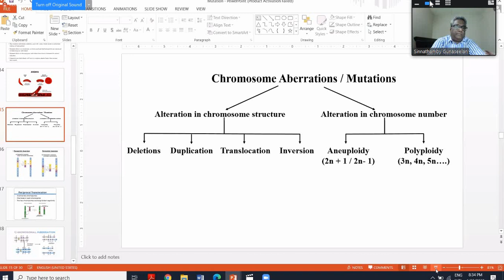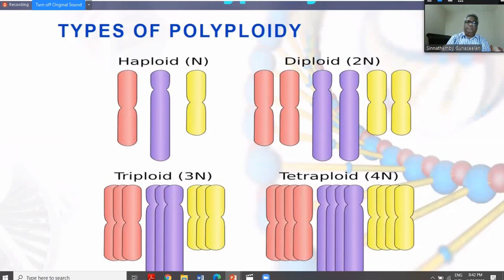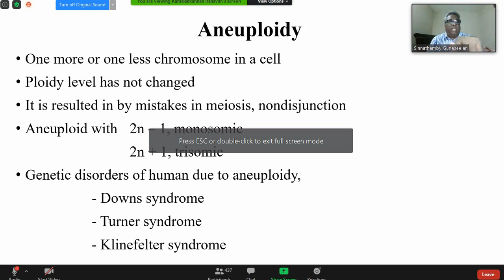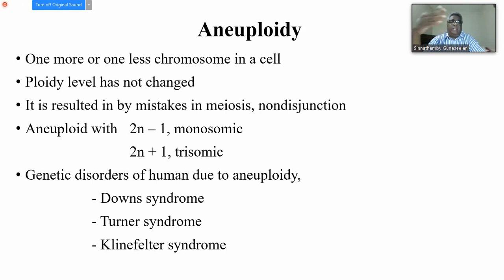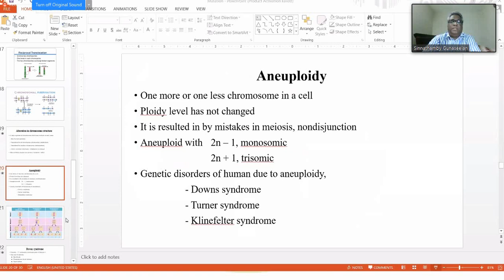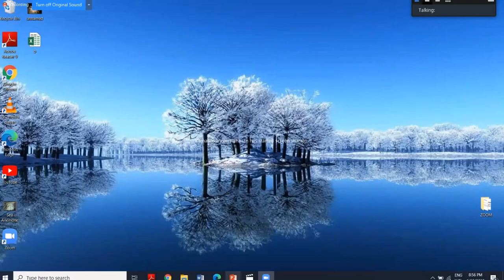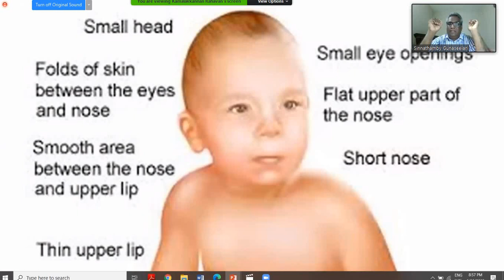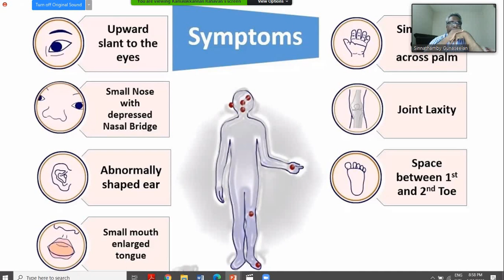Gunaseelan Sir Molecular Biology-7(6-20-2020 9-01-33 PM)